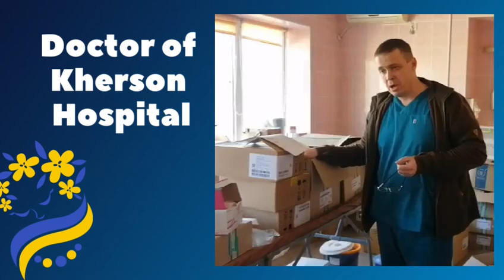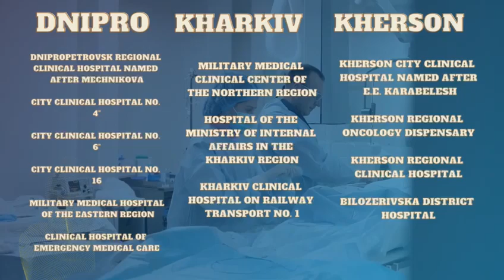Helping Ukrainian Medics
Through our Ukraine Airlift program we are able to cover the shipping costs and assure the delivery of medical supplies and equipment to Ukraine. Through our partnerships with our Humanitarian Coalition members including the Revival Foundation, we are able to provide critical medical aid on a continuous basis to hospitals across Ukraine. Thank you for your generous donations and continuous support that makes our work possible! Together we will reach victory!